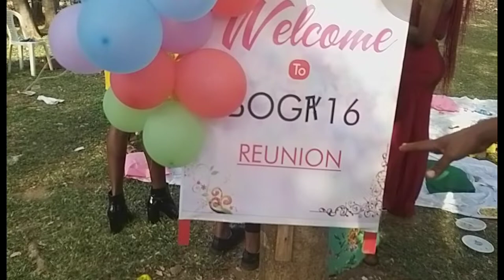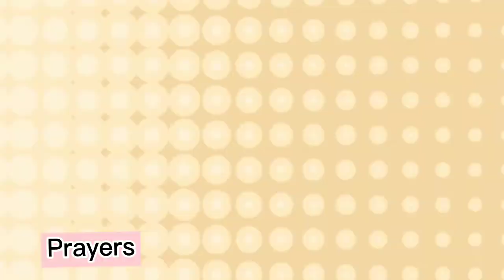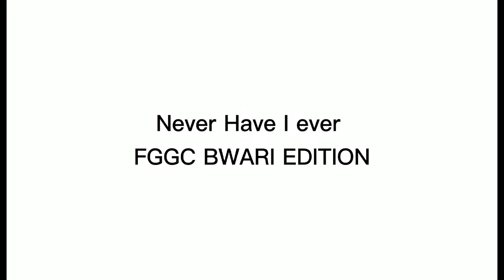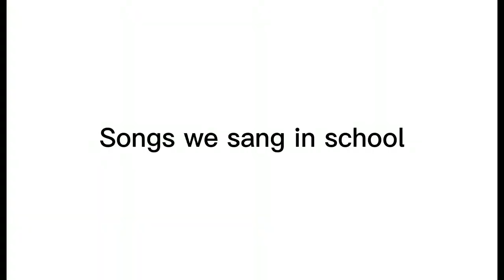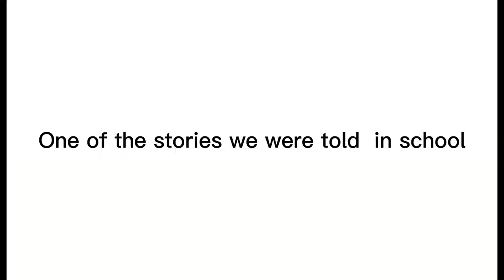VLOG| A Lit High school Reunion | 6 Years After | FGGC BWARI REUNION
Watch this interesting vlog of my Secondary/high school Reunion. I went to an all girls secondary school and it was a whole vibe catching up with everyone.  Did you go to an all girls school? Or a mixed school?

VENDORS
SMALL CHOPS -ACCORD BAKERY

PEPPER MEAT-SCILLA'S CREAMERY
Scilla's creamery

RICE -ELV'S KITCHEN AND TREATS

Check out Related Videos Living In Lagos